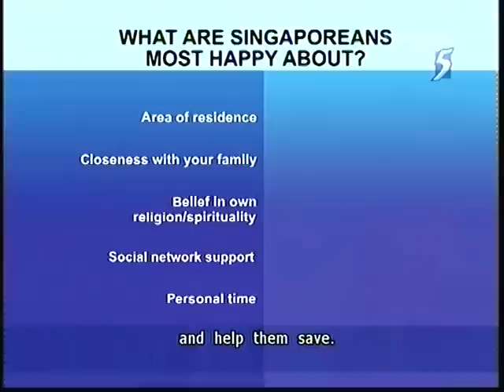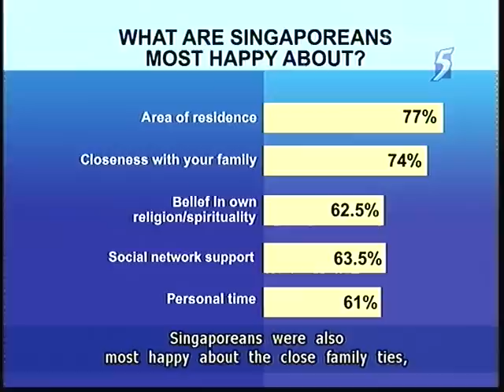Happiness Report: Singapore young adults are the most unhappy group - 24Oct2011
SINGAPORE: Singaporeans rate their personal savings as the area they are most unhappy with, according to a study called "The Happiness Report".

Conducted by global communications firm, Grey Group, the study found that nearly half of the respondents reported a lack of sufficient savings in the last six months.

The second area that respondents said they were least happy with was personal expenditure over the last half year, garnering 40.5 per cent of responses.

The next three areas that made Singaporeans unhappy were their confidence in the economy (27 per cent), job satisfaction (23 per cent), and work-life balance (21 per cent), something the government and companies should take note of.

Subbaraju Alluri, CEO of Grey Group Singapore, said: "They need to clearly keep in mind that Singaporeans are worried about spending.

"So try not to overpower them with lots of offers or try to influence too much of (their) purchases, because that's going to drag them down even more on the unhappy scale. Try to understand where the consumers are at today, and help them save."

The study, designed to monitor national sentiments on issues that impact consumer behaviour, was conducted in June this year with 200 respondents aged 18 to over 60.

The study also revealed the top five things that Singaporeans were most happy about.

Area of residence topped the happiness index, with about 78 per cent ranking Singapore as the best place to stay in the world.

Close family ties ranked second (74 per cent), spirituality came in third, while social support networks took fourth spot and personal time rounded off the top five on the happiness index.

The study also discovered that baby boomers (45-49 years old) were the happiest people with an overall net happiness score of 11.4 per cent, 4.6 percentage points higher than the young adult segment (18-29 years old).

It also found that men were happier than women at the workplace, with 46.08 per cent of men found to be happy at their jobs as compared to 37.75 per cent for women.

27-year-old Shirley Ang, an account manager, said: "In schools these days, it's very competitive, so everyone's competing with each other, challenging each other.

"Back during the days of baby boomers and all, it was probably an easier life in a way. Hard in terms of earning money, but easier in terms of (the amount of) stress they are feeling from society."